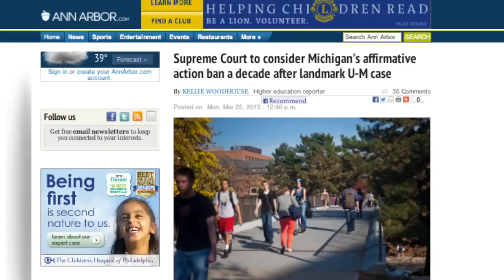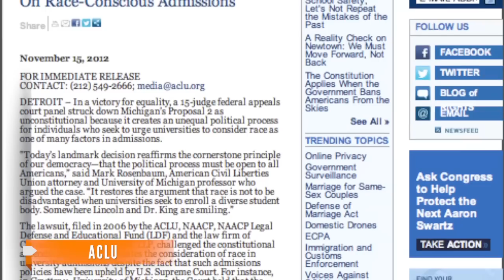Supreme Court Takes On Michigan Affirmative Action Case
The Supreme Court will revisit the debate over affirmative action for the second time this year.